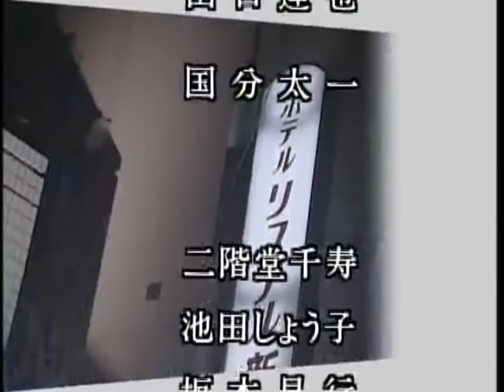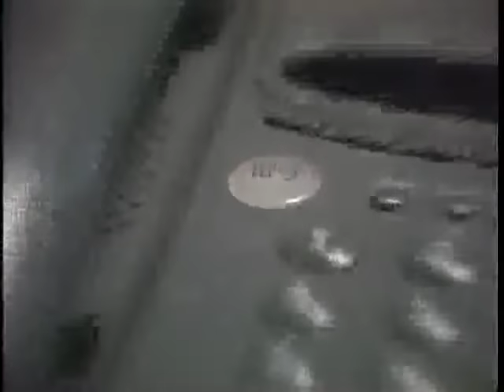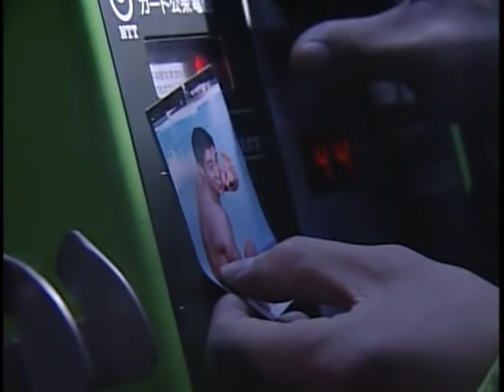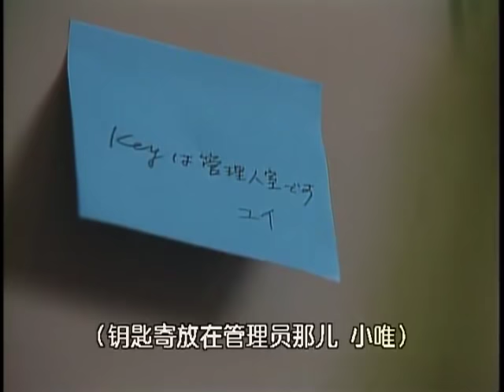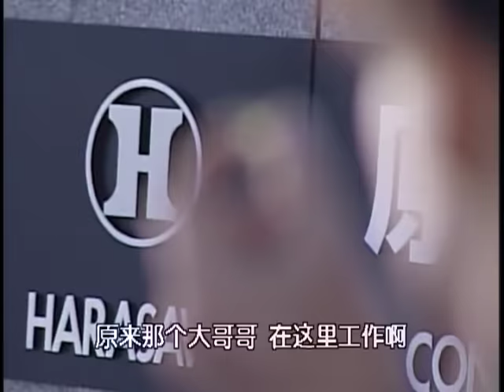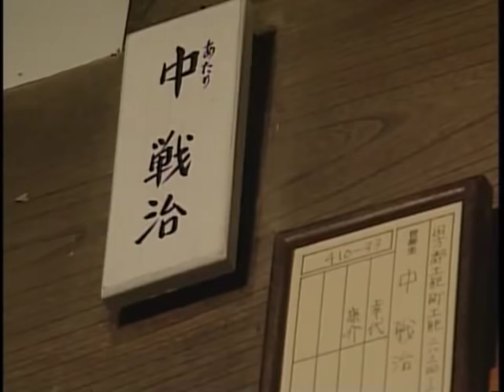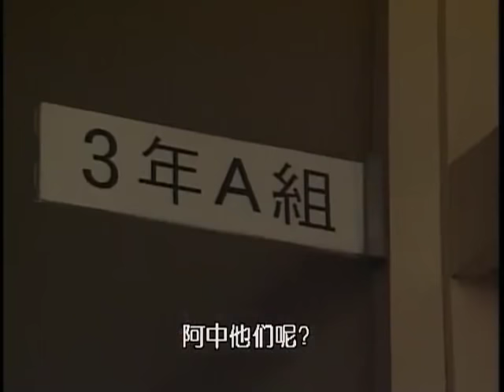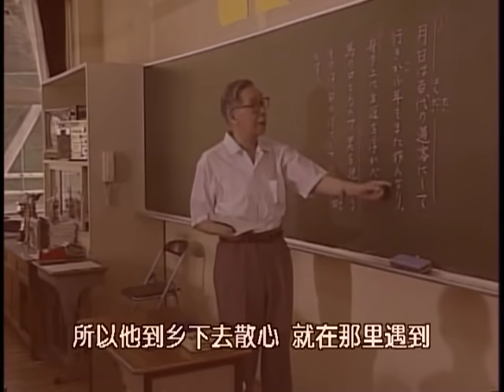【1993日劇】同窗會 全十話 EP02